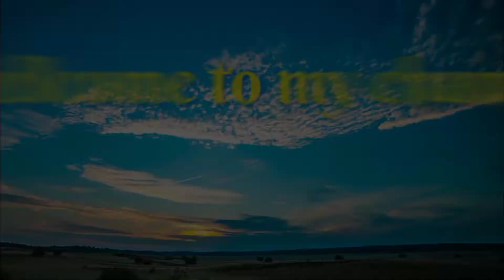জনাই রাজবাড়ীর দুর্গাপূজা। janai Rajbari Durga Puja 2022।Durga puja 2022। Rajbari Durga puja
জনাই রাজবাড়ীর দুর্গাপূজা। janai Rajbari Durga Puja 2022।Durga puja 2022। Rajbari Durga puja। সত্যি রাজবাড়ীর দুর্গাপূজা দেখতে বেস ভালো লাগে। তাই আবারও ছুটে আসলাম।
কীভাবে আসবেন সব আগের video তে বলা আছে দেখে নিয়ো।

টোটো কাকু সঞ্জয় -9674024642